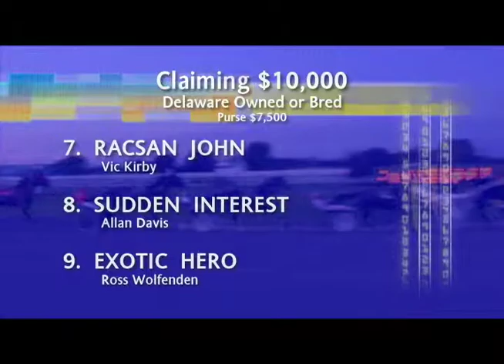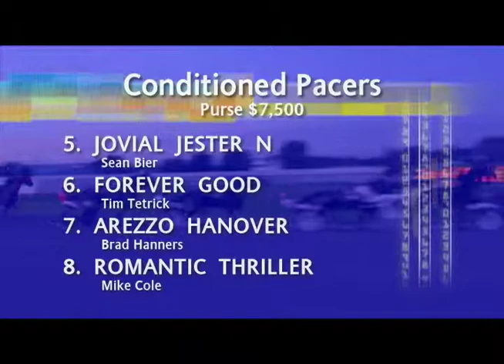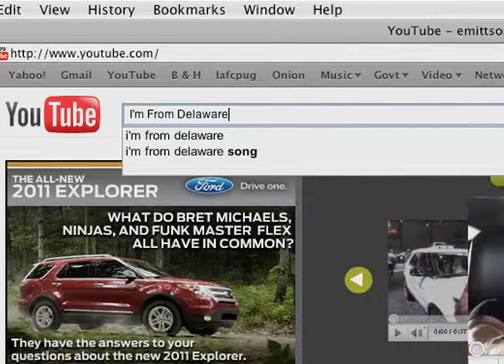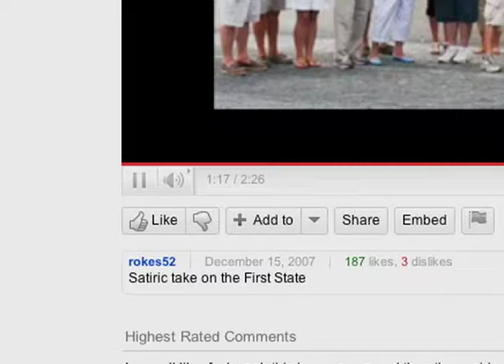Casimir Bad Boy & Villiage Blitz - Older Warriors Teaching Their Younger Rivals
In a claiming pace at Dover Downs, Casimir Bad Boy shows off his power as an older warrior in harness racing. Also, check out another group of pacers and watch Delaware fan favorite Village Blitz teach his younger rivals a lesson on winning and his cameo in a music video.